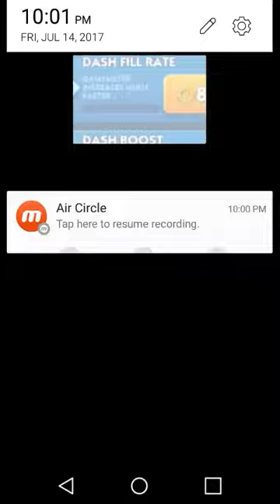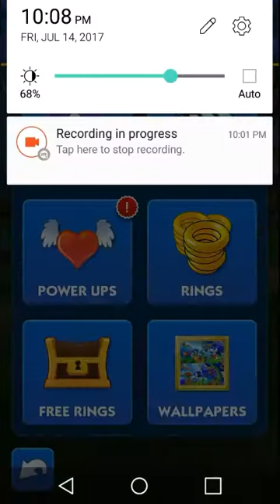Sonic Dash the series episode 1- TRIPPY GAME and THANKS FOR 70 SUBS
New episode
70 sub special